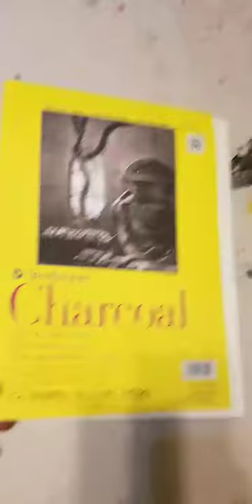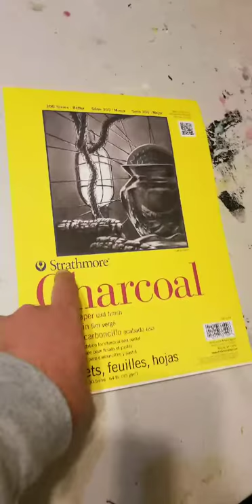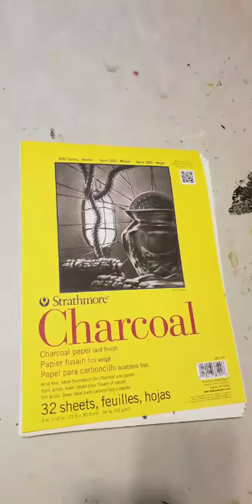Paper for Charcoal Drawings and Sketches - Artist Jose TRUJILLO